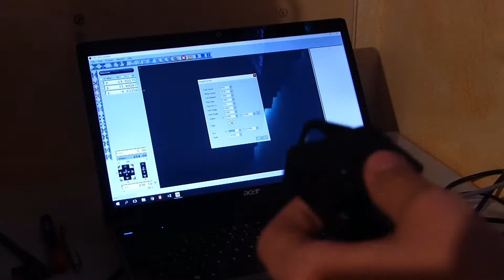Uhr Design - Goezzlers DIY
In diesem Video Zeig ich euch den Bau einer modernen Wanduhr im Zeitraffer.

-MUSIK-